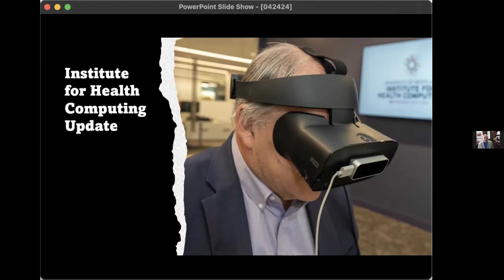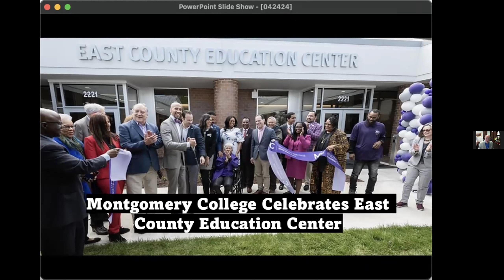County Executive Marc Elrich Media Briefing April 24, 2024